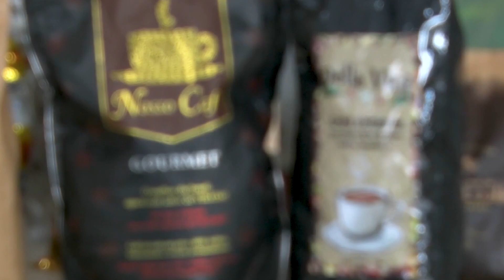NOSSO AGRO- Café de qualidade e com marca própria. Produtores investem para agregar valor ao produto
A cafeicultura de montanha em Caconde, São Paulo, chama atenção por vários motivos. OS produtores receberam capacitação do Senar. Com os conhecimentos adquiridos, formaram uma cooperativa e desenvolveram marcas próprias de café torrado e moído. Confira!